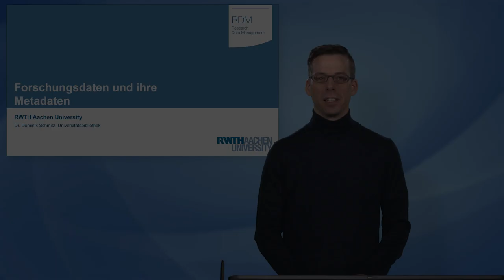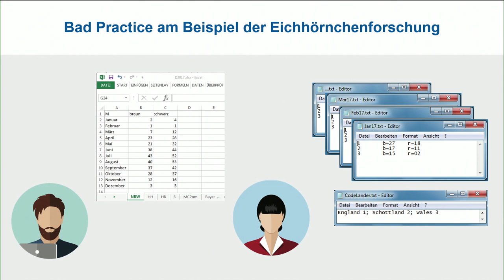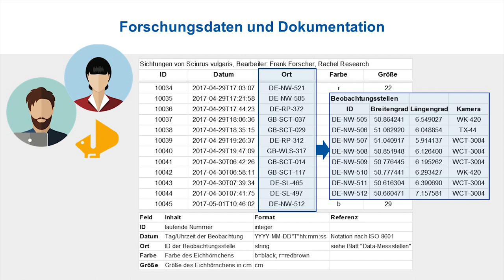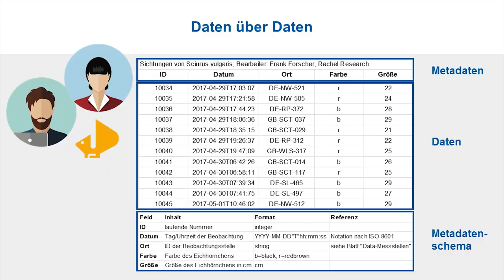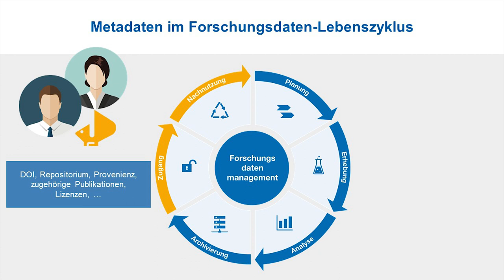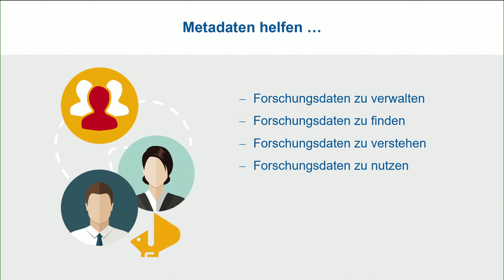Forschungsdaten und ihre Metadaten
„Forschungsdaten und ihre Metadaten“ ist ein Lehrvideo zum Forschungsdatenmanagement. Das Video erklärt kurz, was Metadaten sind und wo diese im Forschungsdatenlebenszyklus auftreten.
Anhand des Beispiels einer Messwerttabelle werden die Begriffe Metadaten und Metadatenschema erklärt. In der Projektarbeit machen Vorgaben zu Metadaten die Ergebnisse verschiedener Bearbeiter vergleichbar, nachvollziehbar und interoperabel.
Das Video gibt außerdem Beispiele für Metadaten, die zu unterschiedlichen Zeiten des Lebenszyklus relevant sind. Diese Metadaten können beispielsweise in einem Datenmanagementplan festgehalten werden. Datenproduzenten und Projektmitarbeiter sowie potenzielle Nachnutzer können dann alle wichtigen Informationen über die Forschungsdaten an einem Ort finden.
Zur Zitation des Videos empfehlen wir: Dominik Schmitz, Daniela Hausen, Ute Trautwein-Bruns. Forschungsdaten und ihre Metadaten. RWTH Aachen University. 2018. Verfügbar unter DOI: 10.18154/RWTH-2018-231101.
Dieses Video ist lizenziert unter einer Creative Commons-Lizenz mit Quellenangabe (Wiederverwendung erlaubt). Ausdrücklich ausgenommen hiervon sind die Avatare/Illustrationen. Diese stehen unter der Standard-Bildlizenz von Shutterstock und werden nicht weiterlizenziert.